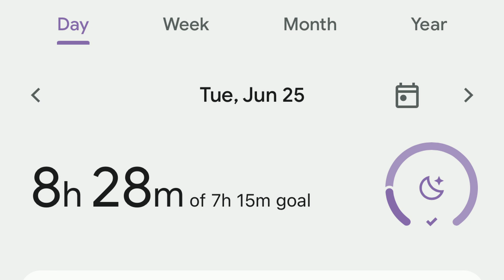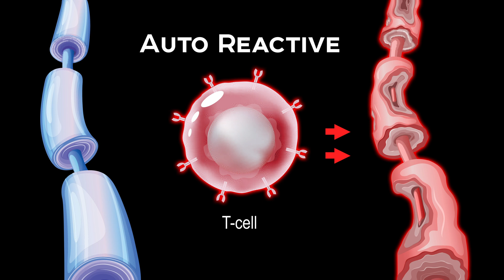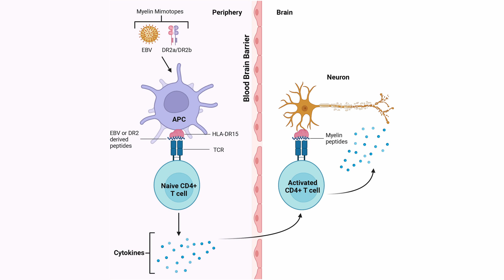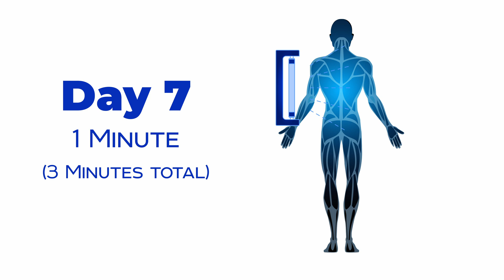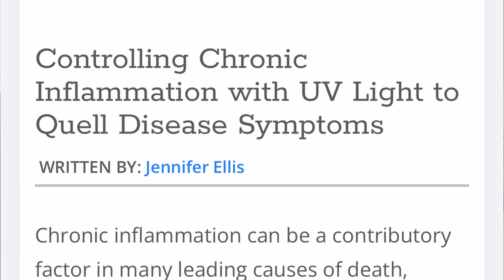Remyelination is Found in the Whispers of the Night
Discover the hidden secret to enhanced sleep and well-being with a surprising supplement that may challenge common beliefs. Join me on a journey of self-discovery and transformation as I uncover the unexpected benefits of Ashwagandha, a natural remedy shrouded in mystery and controversy. Dive into the world of sleep optimization and immune system management as I unravel the intricacies of using Ashwagandha, a supplement with the potential to revolutionize your nightly routine.

Uncover why Ashwagandha MIGHT be a double-edged sword for those with MS. I offer a unique perspective backed by scientific insights. Delve into the science of immune modulation and stress adaptation as I shed light on the delicate balance between enhancement and risk.

By safeguarding nerve cells and enhancing nerve regeneration mechanisms, Ashwagandha paves the way for the remyelination of damaged myelin. This intricate dance between Ashwagandha's neuroprotective effects and its ability to mitigate oxidative stress highlights its potential as a natural ally in the journey toward remyelination and neurological health.

Join the conversation on the evolving landscape of Ashwagandha supplementation, guided by my surprising personal experiences. Dive into the comments section and share your thoughts on Ashwagandha - the key to unlocking a realm of restful nights, improved vitality, and newfound possibilities for those looking to redefine their journey with MS.